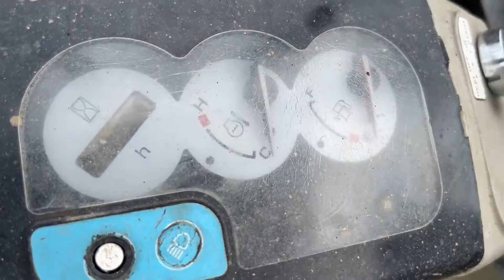2006 KOMATSU PC35MR For Sale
• 2006 Komatsu PC35 MR-2 Mini Excavator
• 3rd valve
• Unknown Hours
• 29 HP
• Operating Weight 8,245 lbs
• Max Digging Depth 10.41 ft